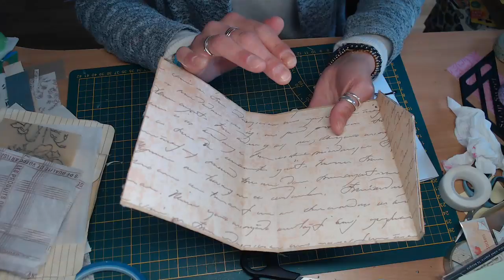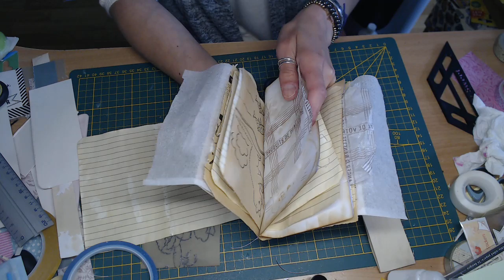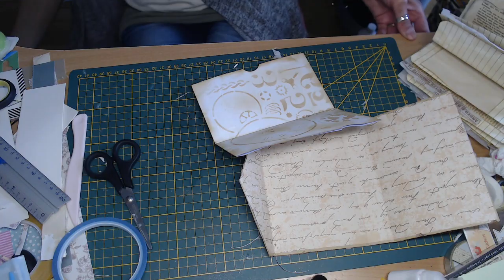TUTO JUNK JOURNAL PART2 LES PAGES